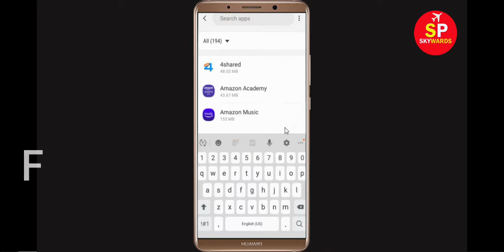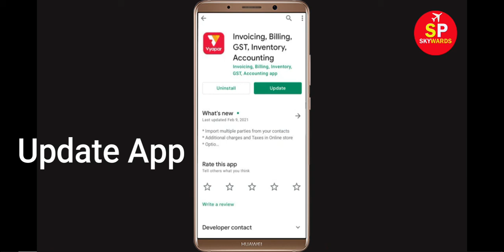Fix Vyapar Oops Something Went Wrong Error Please Try Again Later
Fix Vyapar Oops Something Went Wrong Error Please Try Again Later Problem Solved

In this Vyapar Video, i will show you how to Fix Vyapar Oops Something Went Wrong Error Please Try Again Later, Vyapar Oops We are sorry. If you are facing same problem in your mobile then it will help you a lot.